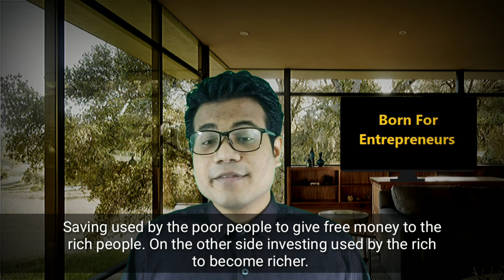Top 7 Rules To Be Financially Free | Achieve Financial Freedom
Be Financially Free! Learn top 7 rules to be financially free.
What are the top rules to achieve financial freedom? Well, let me tell you first, what is financial freedom? Financial freedom is all about much more than just having money.

In this video I am going to share with you top 7 rules to be financially free.
And the rules to achieve financial freedom are:

Number one. Don’t start a business. Solve customers’ problem.

Number 2. Don’t save money. In its place you should invest money.

Number 3. Invest yourself by developing a reading habit.

Number 4. Never borrow money to fulfill your needs and demand.

Number 5. Choose the right or positive people

Number 6. Be supplier and

Number 7. Change your thoughts and avoid gossip.

Hope these 7 rules will help you to achieve your financial freedom.

Born For Entrepreneurs